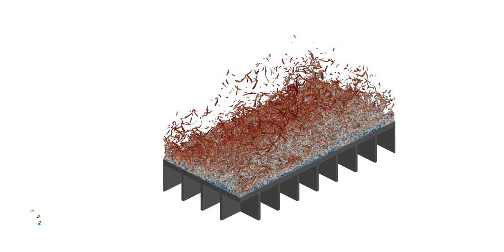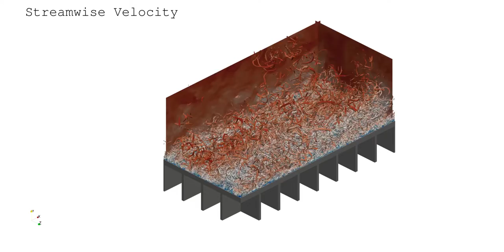Turbulence Over Acoustic Liners - The Role of Permeability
The video represents the pioneering work of Haris Shahzad, Stefan Hickel and Davide Modesti who have performed, for the very first time, Direct Numerical Simulation of fully resolved acoustic liners arrays. Turbulent channel flow simulations were performed up to a friction Reynolds number 2000. The video shows one of the cases at 32% acoustic liner porosity, friction Reynolds number 2000 and bulk Mach Number 0.3. Vortical structures are visualised with the aid of isosurfaces of the Q-Criterion.